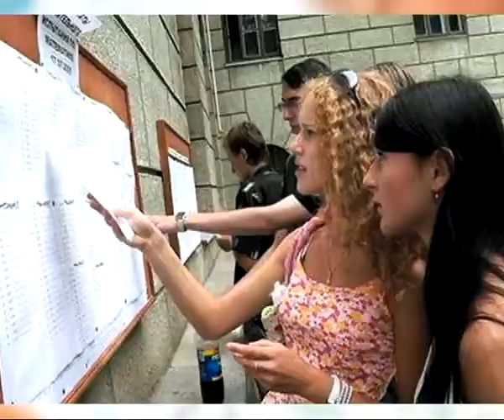7 минут 05.07.13 Светлана Камаева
Ответственный секретарь приемной комиссии Рязанского Государственного Медицинского Университета